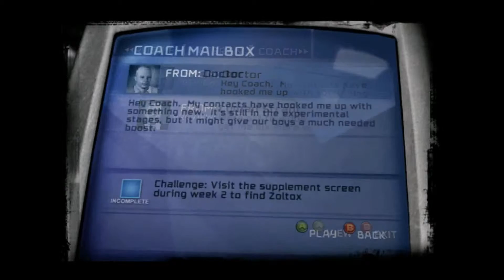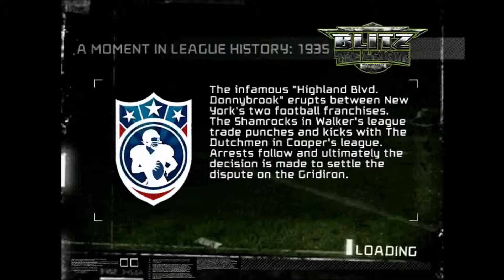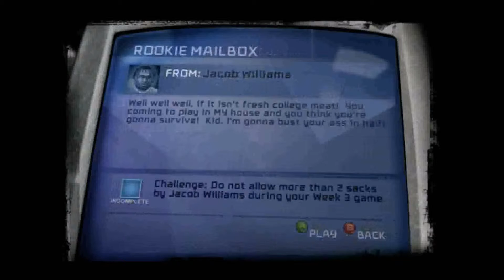Blitz The League Xbox 360 Part 3: Subs Join The Party aka Kik Is Dangerous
Game two and stuff.